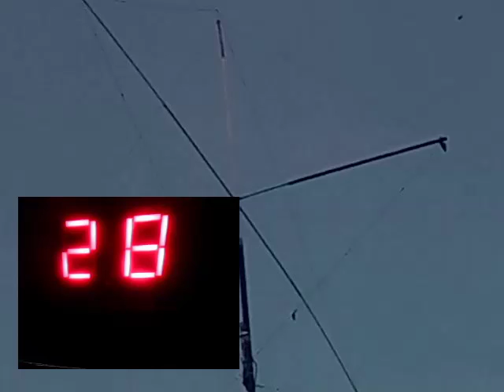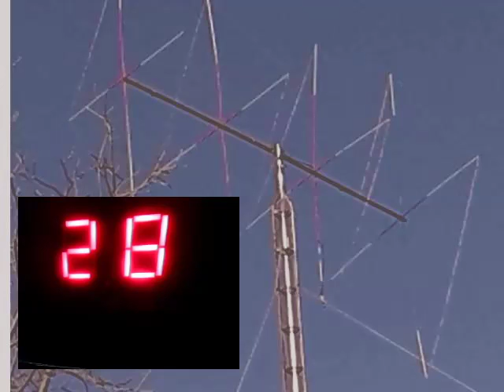104 in the BYU